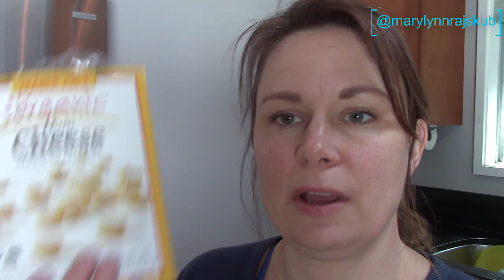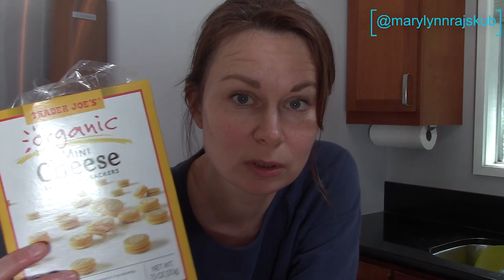Coffee Filters - Adventures in Vlogging with Mary Lynn Rajskub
Mary Lynn faces some big obstacles: like running out of coffee filters.